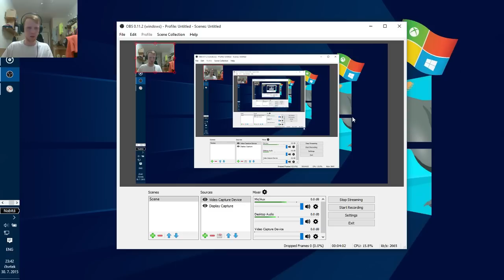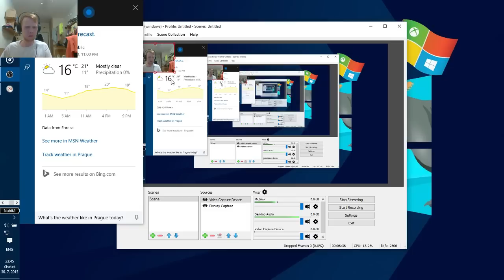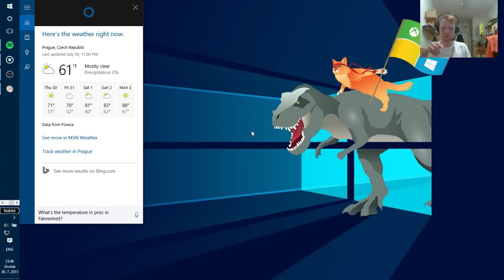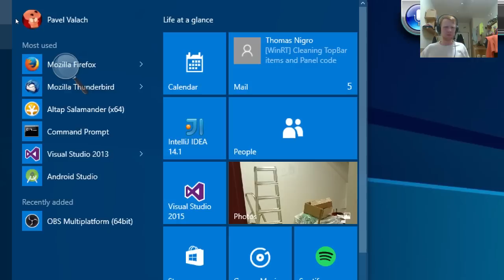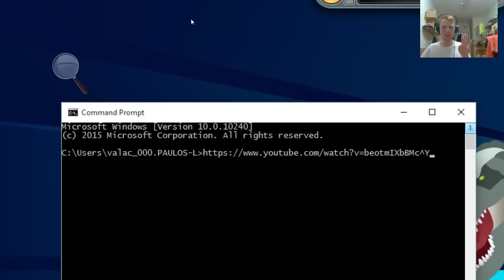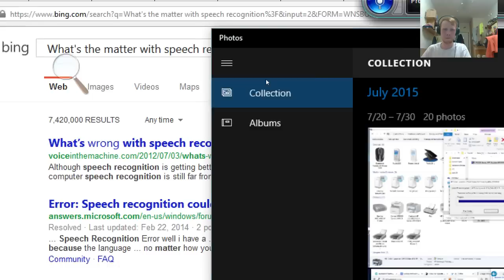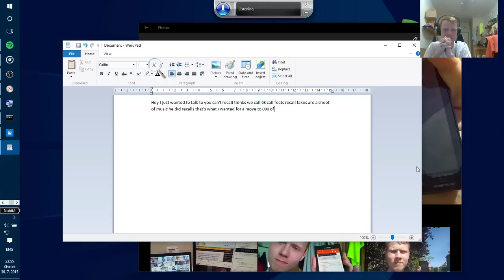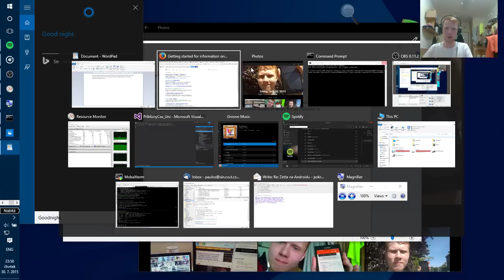Windows 10, Cortana... and Speech Recognition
For someone that's not native, I found Cortana to have pretty good recognition of my English. (Which, frankly, sometimes resembles Czenglish more than any existing language.) On the other hand, we still have Speech Recognition from the days of Windows Vista. Remember that "delete select all" blooper? Well... See for yourself.